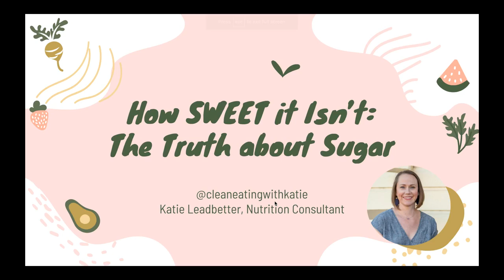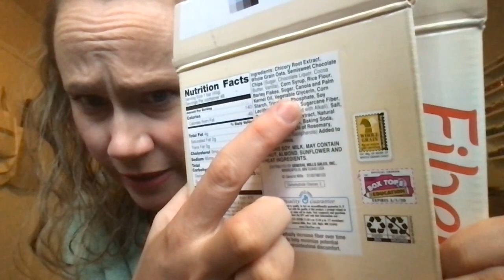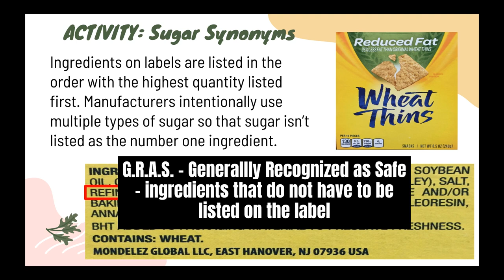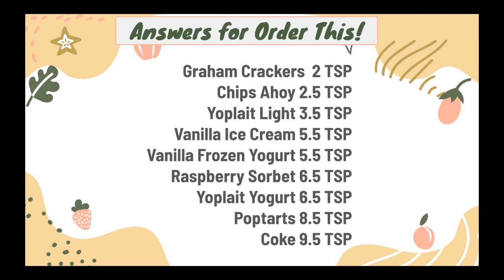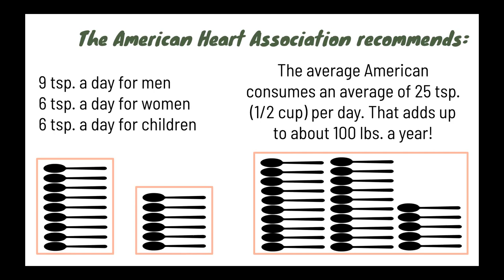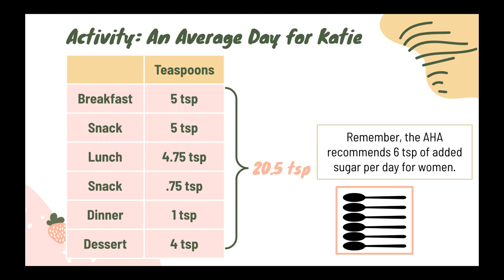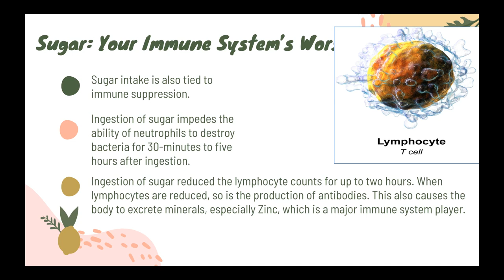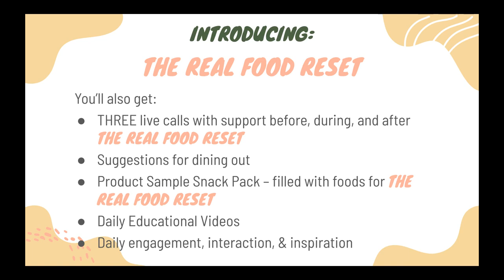How SWEET it isn't: The Truth about Sugar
After a dozen LIVE Sugar Seminars, I've finally recorded this session for you to watch, wherever you are! Join me to learn how to really look a nutrition labels, learn about the impact of sugar in the body, sugar's impact on immune health, and how sugar is a chronic stressor.